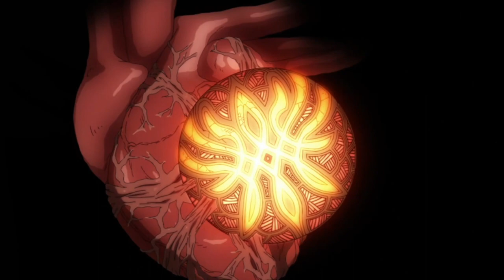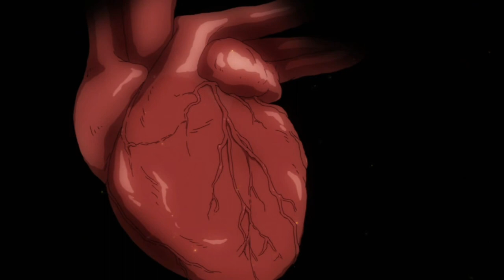Fire Emblem: Three Houses All Female Romances & Marriages (C - S Support) [Straight - Male Byelth]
All Hetero - Straight Romance Options For Male Byleth, Time Stamps Below:
Edelgard: 00:00:00
Manuela: 01:05:15
Sothis: 01:32:02
Lysithea: 02:05:17
Hilda: 02:30:55
Dorothea: 02:48:59
Petra: 03:13:26
Leonie: 03:36:45
Marianne: 03:58:52
Ingrid: 04:17:32
Mercedes: 04:41:50
Annette: 05:05:34
Bernadetta: 05:27:54
Flayn: 05:50:42
Shamir: 06:14:15
Catherine: 06:30:22
Rhea: 06:45:47
All female confessions, marriage, goddess tower, supports C to S and the epilogue. For the Black Eagles Church and Edelgard Routes.